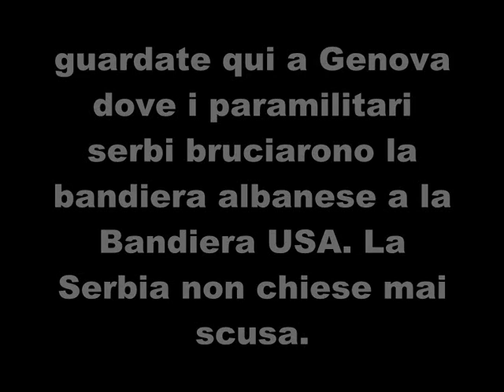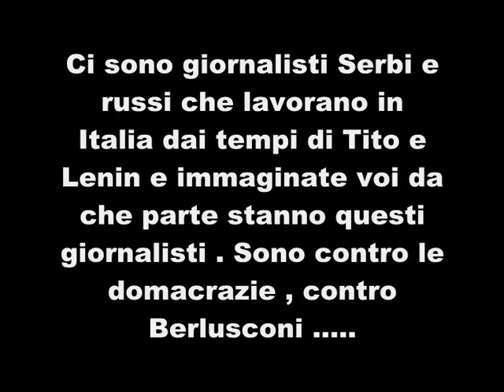La Serbia paga "Corriere delle Sera" per offendere l'Albania - Video Choc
"IL CORRIERE DELLA SERA"  IL 22 GENNARIO SCORSO PARLAVA  DI GUERRA CIVILE ADIRITTURA - SECONDO VOI CI PUO ESSERE GUERRA CIVILE IN UN PAESE CHE E MEMBRO DELLA NATO - ASSURDO NO ?